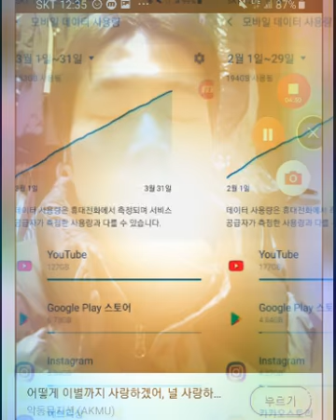당신을위하여 어떻게이별까지사랑하겠어 히앤미 TRM78